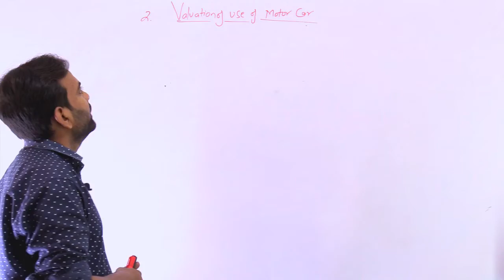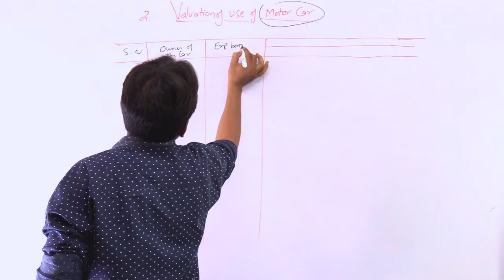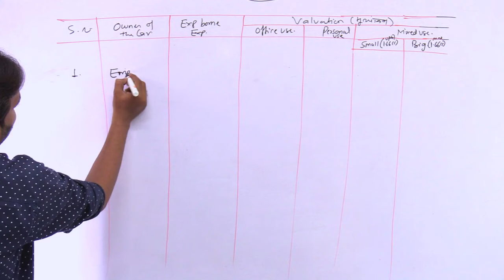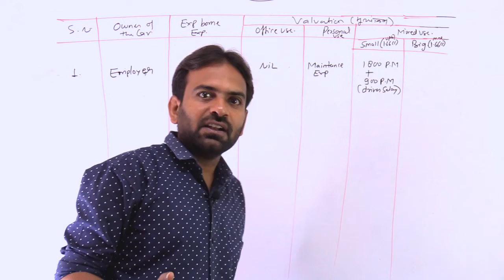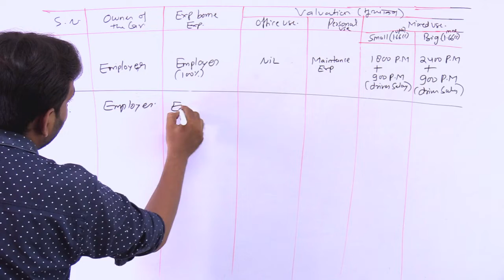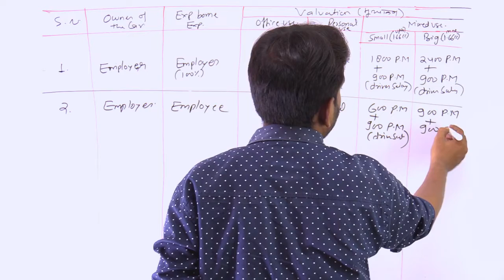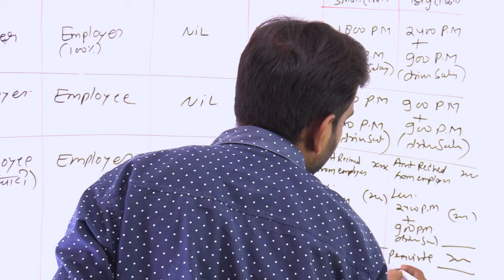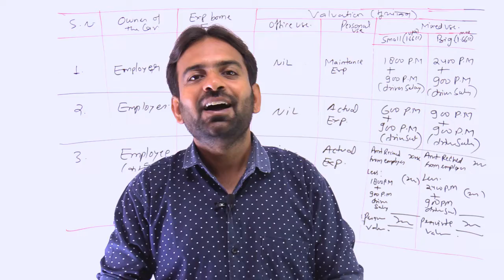Motor Car Perquisites Income from Salary | Income Tax Lecture-14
In this lecture I have explain Perquisites Income from Salary topic Rent Free Accomodation | Income Tax 2022-23 Lecture-13 for bcom and bba thanks